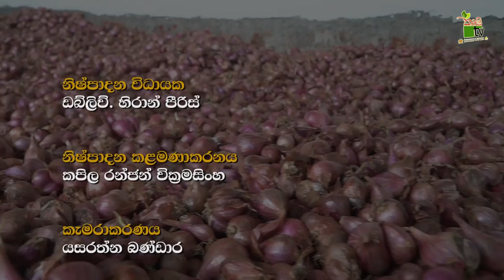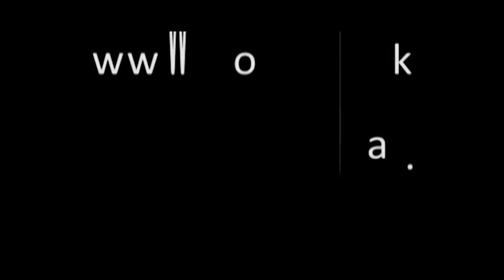Mihikatha Dinuwo TV Program | රතුලුණු වවමු අතමිට සරු කරමු | 2020 11 27 | Krushi Tv